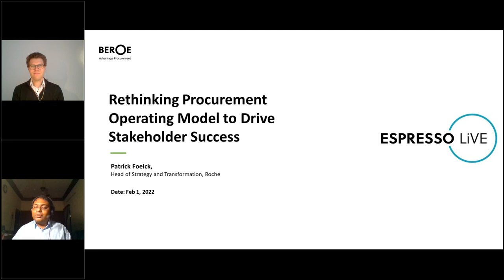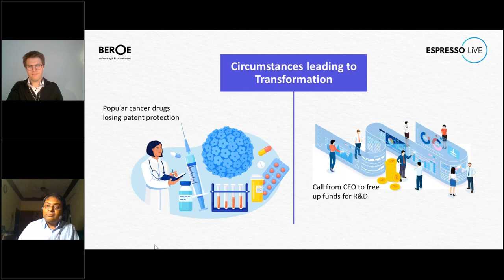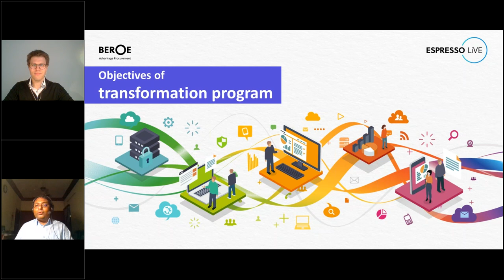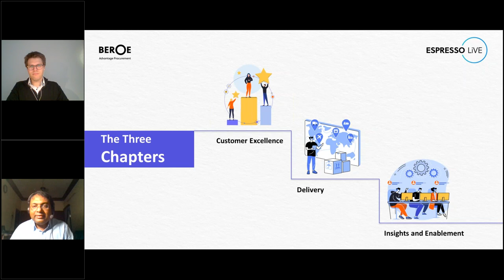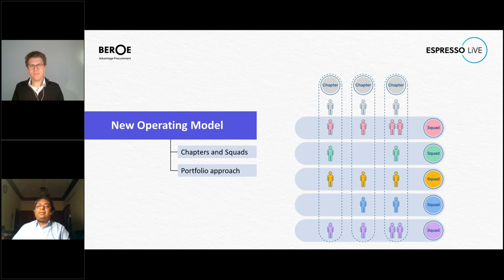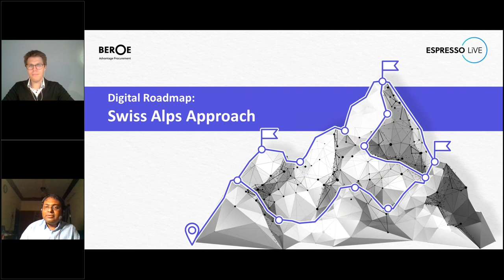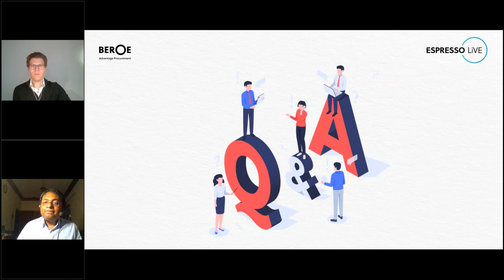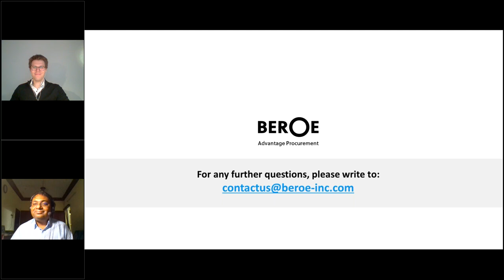Espresso LiVE: Rethinking Procurement Operating Model to Drive Stakeholder Success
Patrick Foelck, Head of Strategy & Transformation at Roche, talks about the new procurement operating model that revolves around “Chapters and Squads” as well as “Portfolio Approach.”

The aim of this program is to not only deliver a great experience for end users, but also for procurement professionals, Marielle Beyer, Chief Procurement Officer (CPO) at Roche, told Beroe in an interview.

Patrick elaborated on the intricacies and importance of the new operating model that places emphasis on stakeholder success. He also offered his opinion on a number of questions posed by the audience.